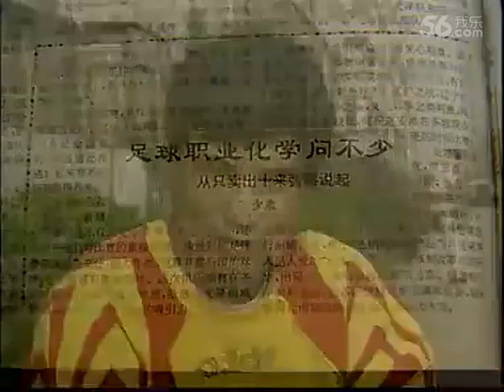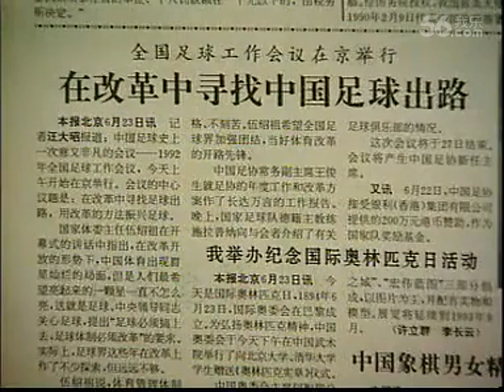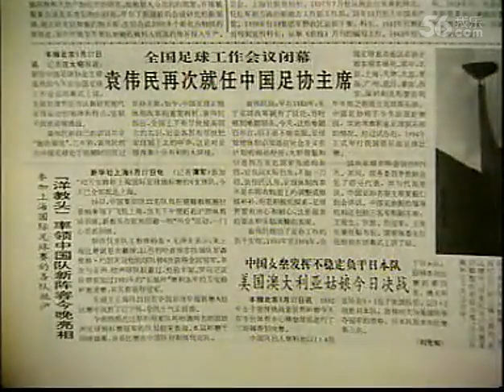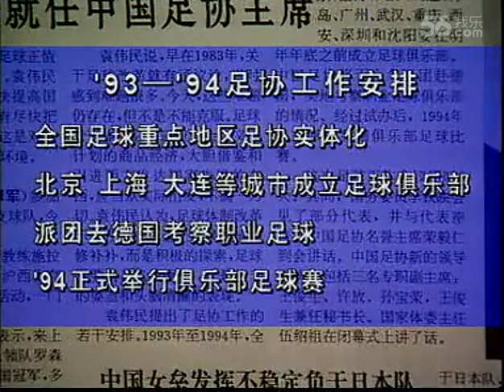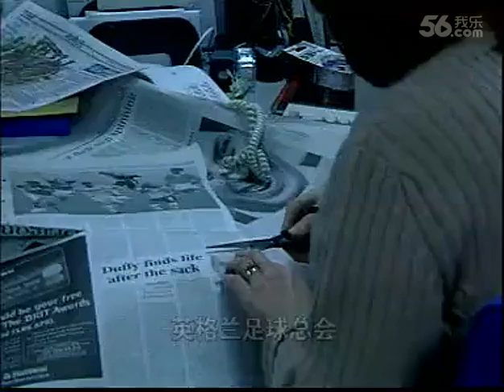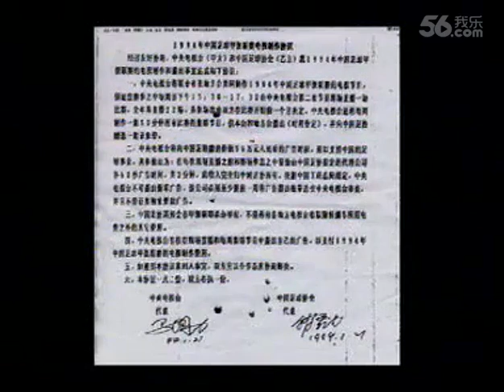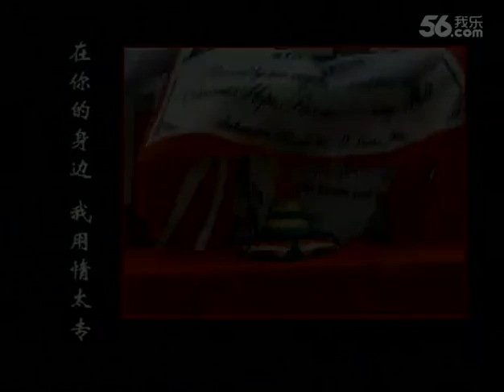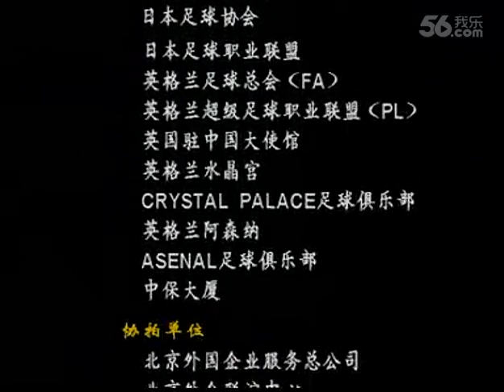在路上，中国足球这几年02 - 寻路 | 甲A联赛拉开序幕